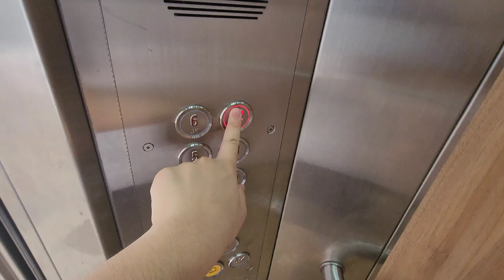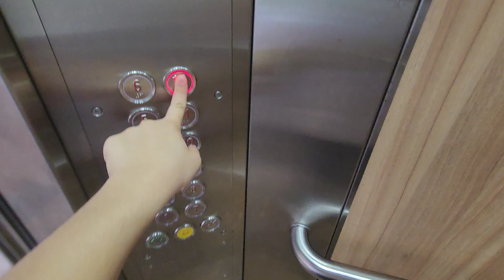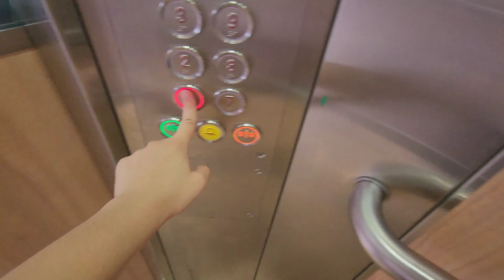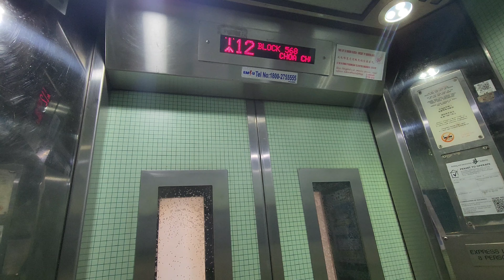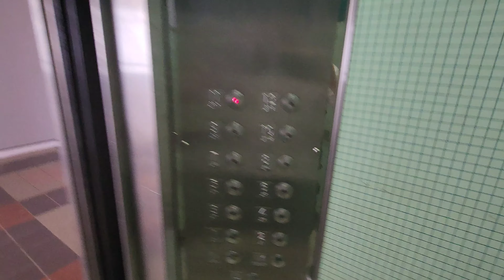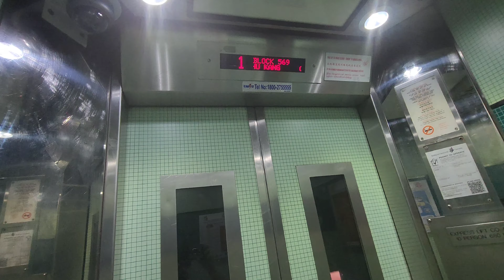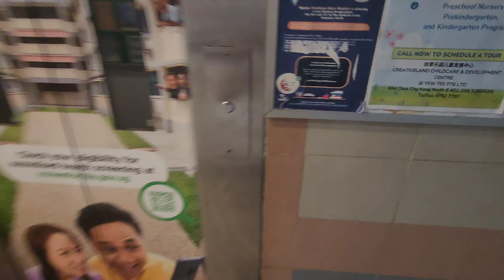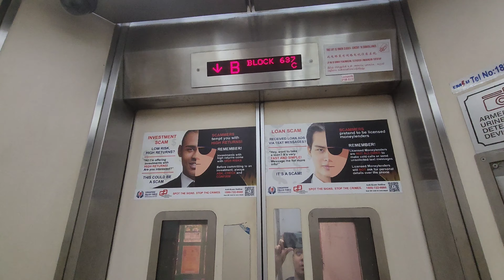Elevators In Yew Tee!